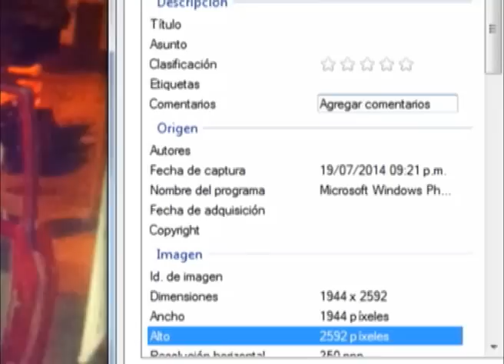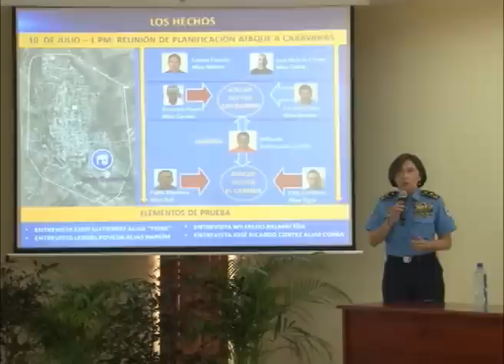Condenan a 12 por masacre del 19: Acusados denuncian torturas policiales para incriminarlos